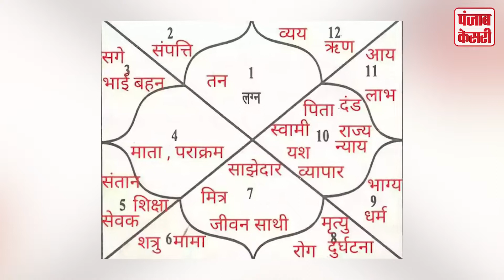गुरुवार मंत्र: विष्णु कृपा से मिलेगी सफलता, सुख, समृद्धि और संपत्ति, बस जप लें ये चमत्कारी शब्द